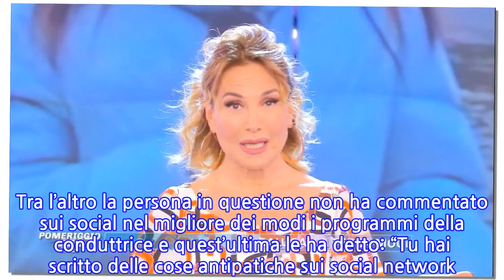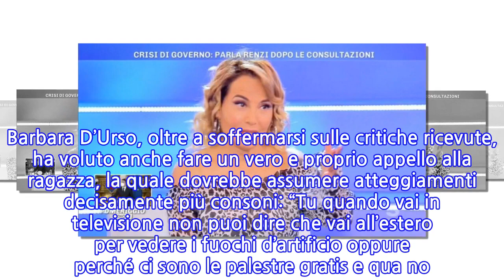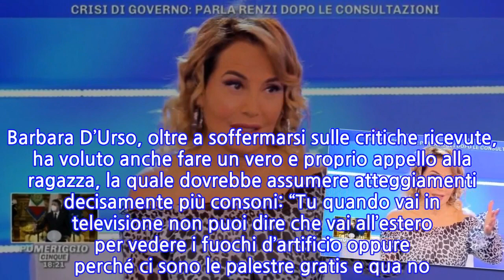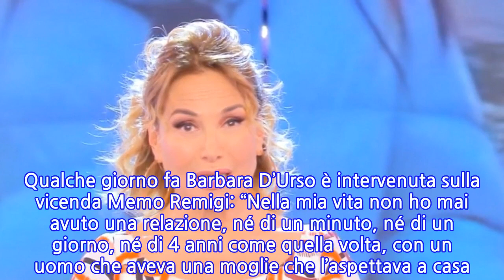“Non puoi dire queste cose!”. Barbara D’Urso riprende la vip davanti a tutti. Ma...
Nella seconda parte di ‘Pomeriggio 5’, il programma di Barbara D’Urso, è stato dato spazio ad un argomento molto interessante. Anche se si è toccato ugualmente il tema coronavirus, si è voluto puntare più che altro sui viaggi dei personaggi famosi all’estero nonostante le limitazioni imposte dal momento. E la padrona di casa ha perso la pazienza quando ha ascoltato una testimonianza di una vip, che lei non ha assolutamente accettato di buon grado. Il suo commento è stato esplicito. L’ospite in studio si stava difendendo a spada tratta, con motivazioni che però non stavano convincendo nessuno, quindi Barbara D’Urso ha deciso di intervenire per fare alcune precisazioni e rispondere per le rime alla donna. Tra l’altro la persona in questione non ha commentato sui social nel migliore dei modi i programmi della conduttrice e quest’ultima le ha detto: “Tu hai scritto delle cose antipatiche sui social network. Ma io volo alto, e come vedi ti ho ospitata lo stesso”. L’ospite in questione è Asia Gianese, la quale si è recata fuori dall’Italia per le vacanze. Barbara D’Urso, oltre a soffermarsi sulle critiche ricevute, ha voluto anche fare un vero e proprio appello alla ragazza, la quale dovrebbe assumere atteggiamenti decisamente più consoni: “Tu quando vai in televisione non puoi dire che vai all’estero per vedere i fuochi d’artificio oppure perché ci sono le palestre gratis e qua no. Non te ne accorgi, ma inviti la gente a lasciare l’Italia perché là è tutto più bello”. Asia ha proseguito nella sua difensiva e Barbara D’Urso ha replicato ancora: “Qua in Italia non possiamo spostarci neppure tra le regioni, capisci? Crescerà anche lei prima o poi, cambiamo argomento, Asia ti voglio salvare”. Infatti, Kikò Nalli aveva iniziato ad attaccarla duramente e la conduttrice Mediaset ha preferito andare avanti con altri argomenti. Un momento sicuramente non facile da gestire per la padrona di casa di ‘Pomeriggio 5’, che ha iniziato la settimana in modo duro. Qualche giorno fa Barbara D’Urso è intervenuta sulla vicenda Memo Remigi: “Nella mia vita non ho mai avuto una relazione, né di un minuto, né di un giorno, né di 4 anni come quella volta, con un uomo che aveva una moglie che l’aspettava a casa. La moglie di questo signore a quel tempo era separata da anni, come tutti ben sanno, e aveva un altro fidanzato. Sentire “Ho tradito mia moglie con Barbara d’Urso” mi ferisce”. 8 Febbraio 2021/
INFORMATION
• Source: caffeinamagazine